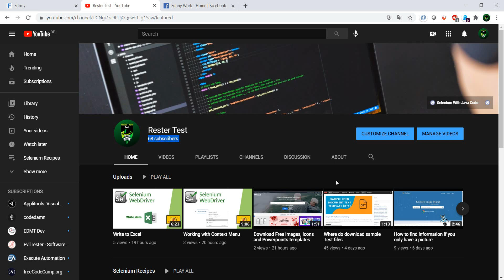Teaser Facebook+Rester Test+Webdriver